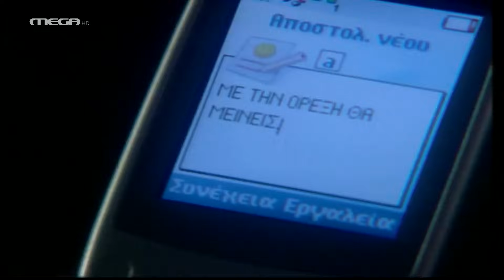Εραστής Δυτικών Προαστίων - Επεισόδιο 4 HD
Σύννεφα αμφιβολιών στη σχέση του Σπύρου και της Λίζας… Τι έγινε στη δεξίωση; Είναι κλέφτης ο Σπύρος; Ο Σπύρος βρίσκει καταφύγιο στη θαλπωρή της οικογένειάς του, ενώ ο πατέρας της Λίζας απαιτεί να γυρίσει η κόρη του στην Αγγλία και να τελειώσει τις σπουδές της. Όταν η Λίζα προσπαθήσει να ξαναδεί τον Σπύρο για να λύσουν την παρεξήγηση που δημιουργήθηκε μεταξύ τους μια δυσάρεστη έκπληξη θα την περιμένει…

ΣΥΝΤΕΛΕΣΤΕΣ
Πρωταγωνιστούν: Αλέξης Γεωργούλης (Σπύρος), Μαριλίτα Λαμπροπούλου (Λίζα)
Στο ρόλο της Ασπασίας, η Αριέττα Μουτούση
Χρήστος Νομικός (Μίλτος), Μάγδα Τσαγγάνη (Μαρία), Χάρης Εμμανουήλ (Μιχάλης), Στέφανος Κοσμίδης (Κώστας), Άντα Λιβιτσάνου (Γωγώ), Χριστίνα Κουλουμπή (Λένα), Βασίλης Παλαιολόγος (Μάνος), Αλέξανδρος Κομπόγιωργας (Νίκος), Ερμόλαος Ματθαίου (Θάνος)

Σενάριο: Λευτέρης Καπώνης
Σκηνοθεσία: Δημήτρης Αρβανίτης
Διεύθυνση φωτογραφίας: Δημήτρης Αποστόλου
Σκηνογράφος: Βασίλης Μπαλτσάς
Οργάνωση εκτέλεσης παραγωγής: Φαίδρα Μανουσακίδου
Διεύθυνση εκτέλεσης παραγωγής: Μαρία Πάουελ
Ενδυματολόγος: Αλεξάνδρα Κατσαΐτη
Μουσική τίτλων και μουσική επιμέλεια: Νίκος Τερζής
Εταιρεία εκτέλεσης παραγωγής: JK PRODUCTIONS